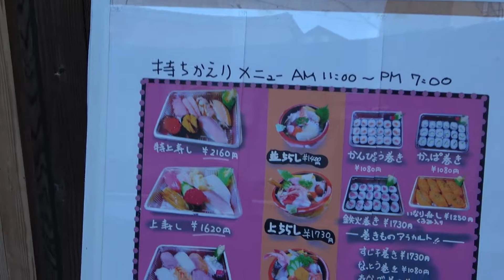佐渡の気まぐれグルメ旅(Niigata)特上ちらし寿しを注文 DiscoverJapan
佐渡の両津有楽街にある、やさしい大将一家の「いしはら寿し」で、特上ちらし・ほっけを注文しました。気まぐれグルメ旅